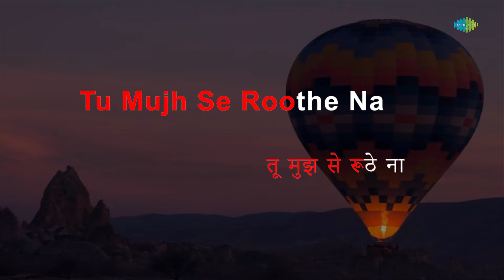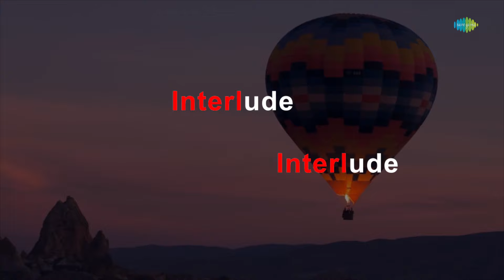O Saathi Re | Karaoke Song with Lyrics | Muqaddar Ka Sikandar | Kishore Kumar | Amitabh Bachchan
Sing to this karaoke song "O Saathi Re" with lyrics

Credits:
Song: O Saathi Re
Movie: Muqaddar ka Sikandar
Artist: Kishore Kumar
Music Director: Kalyanji Anandji
Lyricist: Anjaan